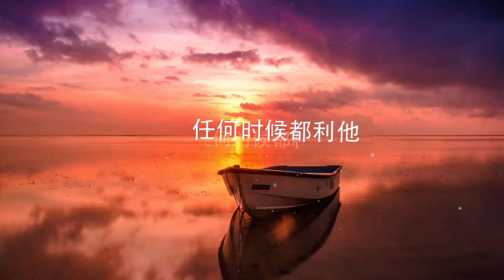处世之道——任何时候都利他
菩提心